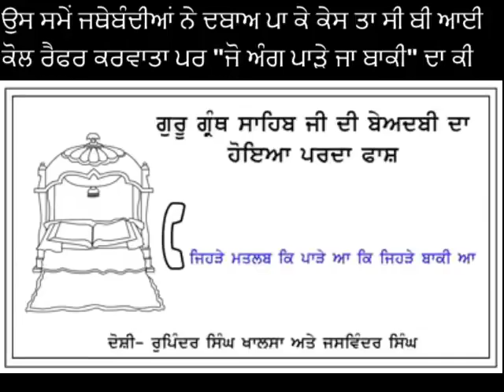Viral Audio About - guru granth sahib beadbi